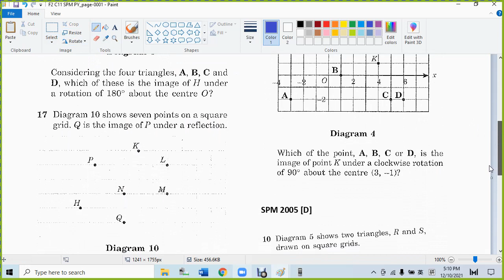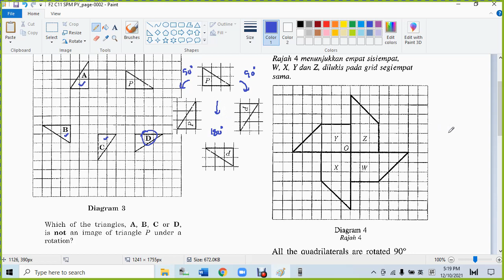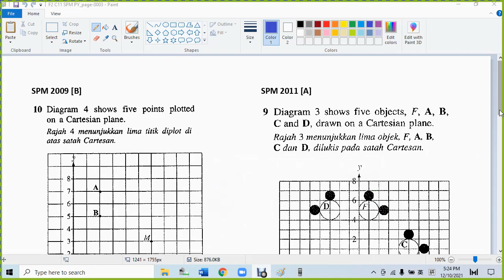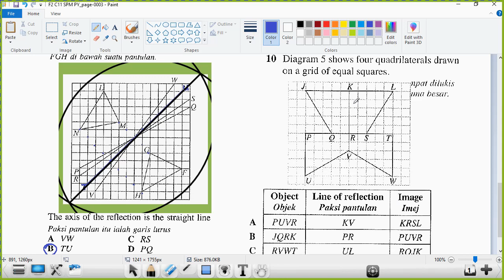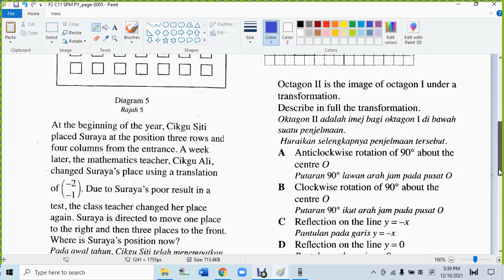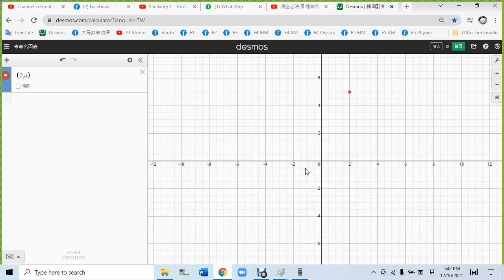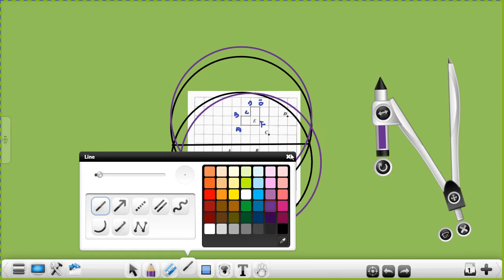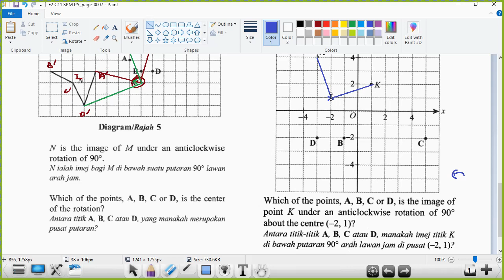F2 C11 Transformatin SPM P1 PY